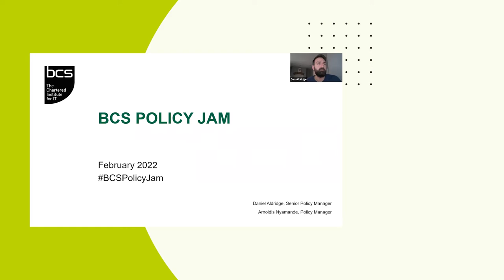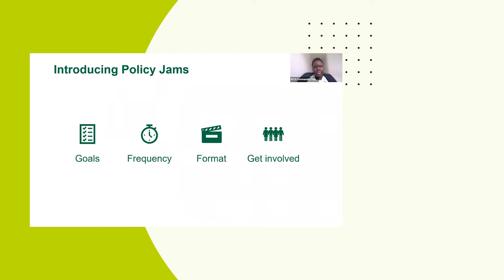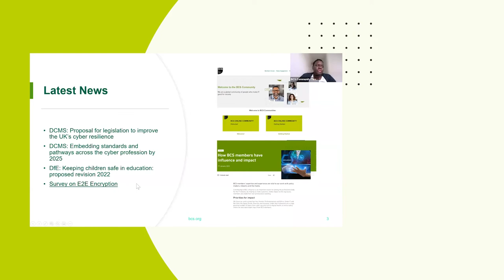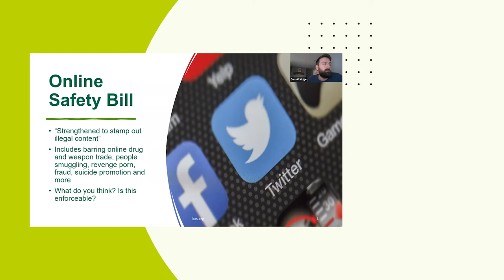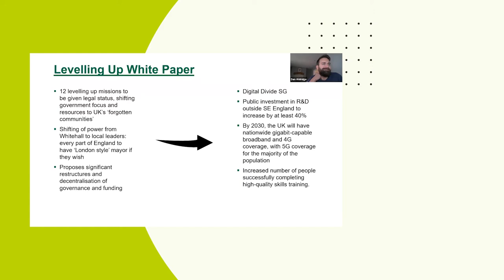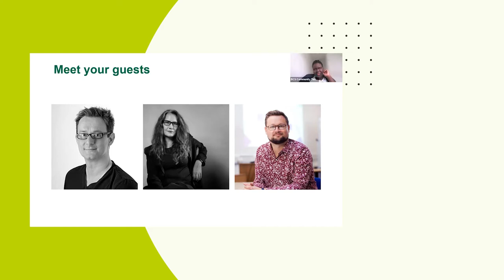February Policy Jam: BCS, The Chartered Institute for IT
Do you struggle to understand the technical jargon on algorithms, AI and cyber security? Do you worry about the safety of yourself and your children online? Do you want to know how to maximise the benefits of the internet while minimising its potential harms?

For February's Policy Jams, we're joined by Andy Phippen, Professor of IT Ethics and Digital Rights; Dr Victoria Baines, a leading authority on online trust, safety and cyber security; and Jonathan Chippindall, a practising teacher and Content Director at Barefoot Computing.